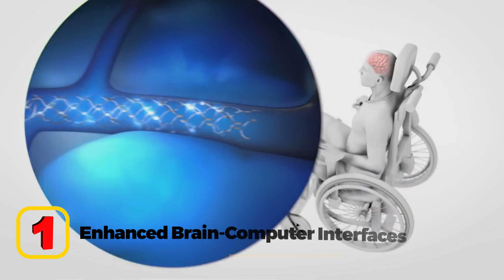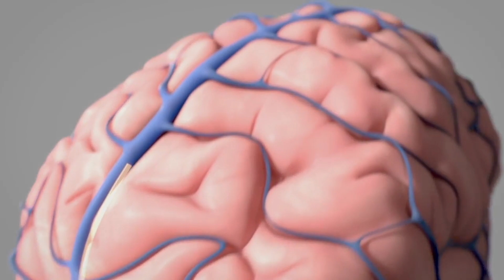Elon Musk's Neuralink: The Key to Revolutionizing Healthcare as We Know It?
Dive into the future of healthcare with Neuralink! Explore revolutionary brain tech, diagnostics, treatments, and human augmentation. Can you imagine a future where healthcare is delivered remotely, paralysis is treatable, and communication transcends oral limitations?

Video Chapters:
00:00 - Intro
00:36 - Enhanced Brain-Computer Interfaces
02:18 - Advanced Brain Imaging And Monitoring
03:12 - Treatment of Neurological Disorders
04:10 - Human Augmentation And Cognitive Enhancement
05:03 - Potential For Remote Healthcare
06:04 - The Future Of Neuralink
06:54 - Beyond The Realm of Healthcare

Source list:
for more captivating health and wellness content.